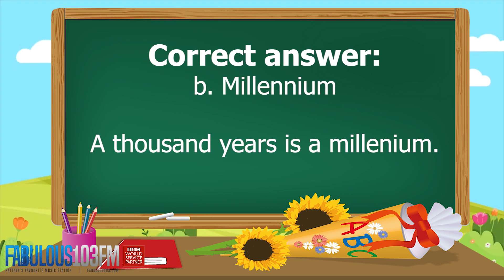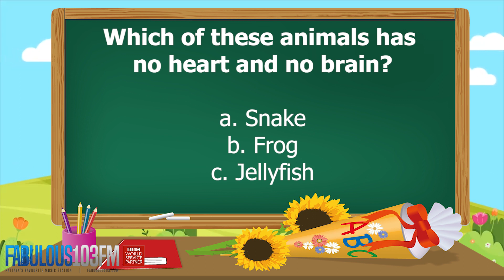KIDS QUIZ Fun daily quiz for children (27 October 2021) Fabulous 103 Pattaya Ep.133